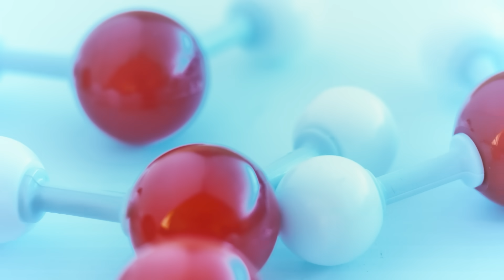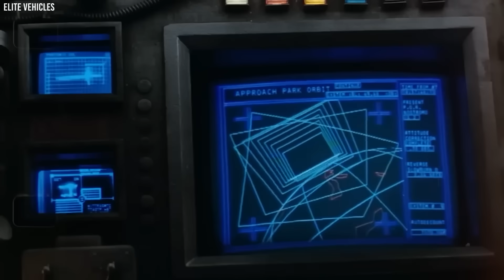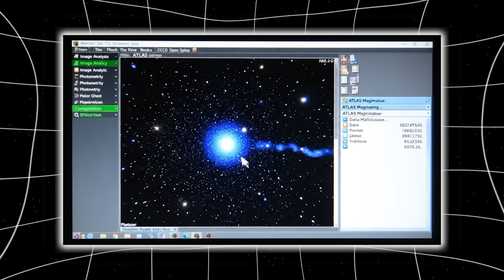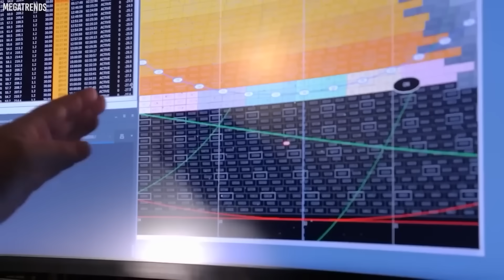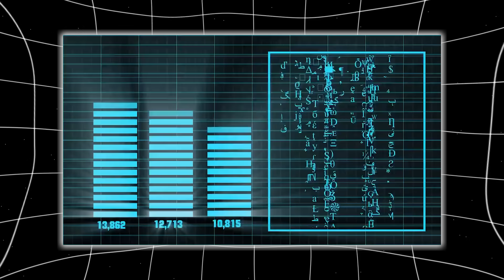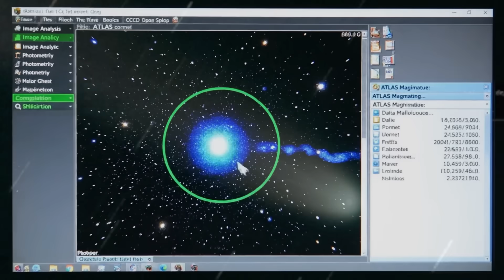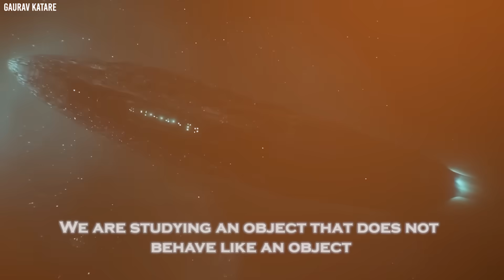China's NEW Images SHOWS What NASA Was HIDING on 3I/ATLAS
China has recently shared a series of FITS files, providing valuable data to the global astronomy community. These data archives contain astronomical observations that have confirmed a scenario long anticipated by Western astronomers. This contribution is a significant step in ongoing scientific research, furthering our collective understanding of the cosmos through powerful telescopes.